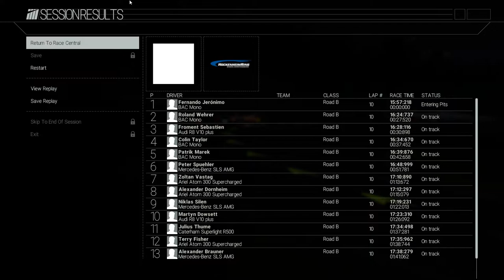Project CARS build 834 Partie 02